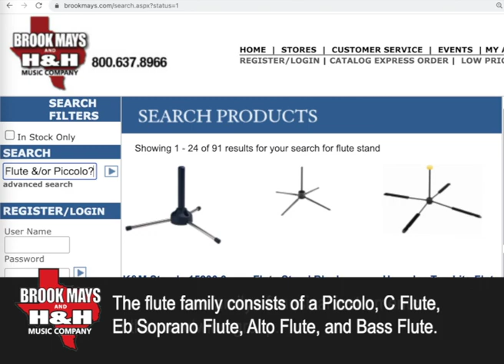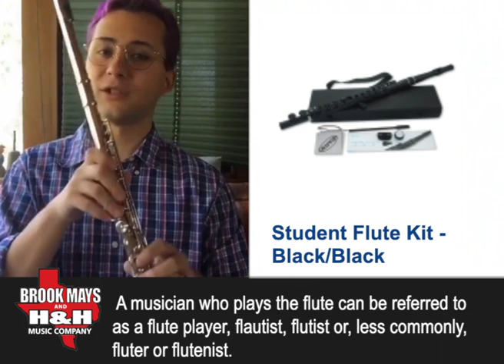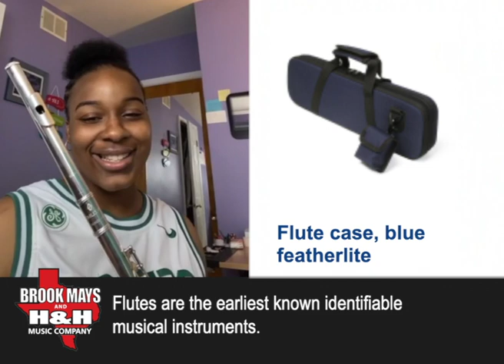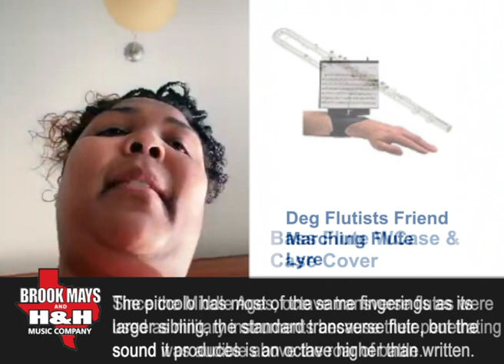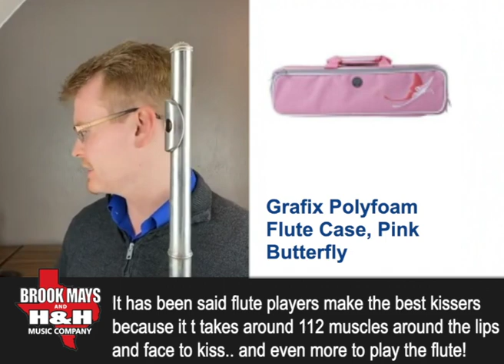Brook Mays and H&H Music - Flute/Piccolo - TikTok Culture Lesson